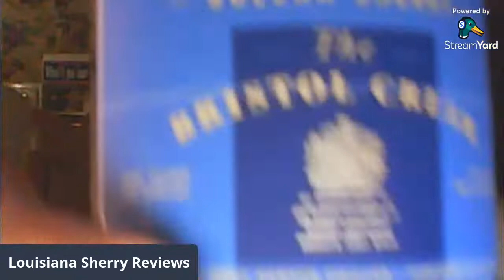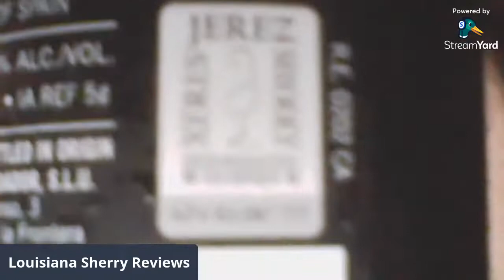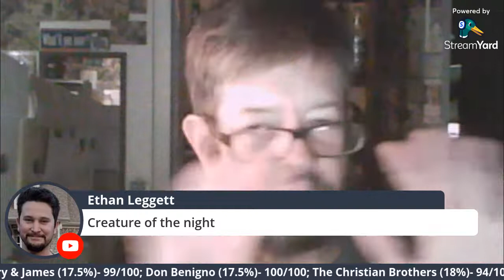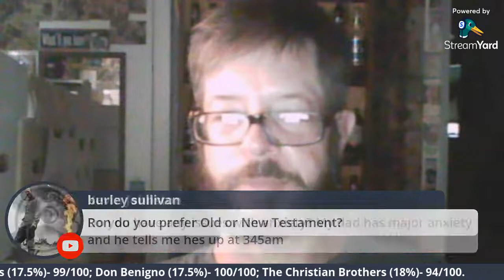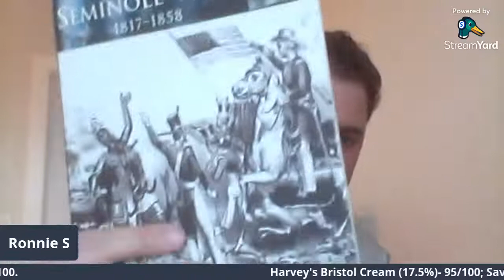Examine Any Cream Sherry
We examine cream sherry brands!